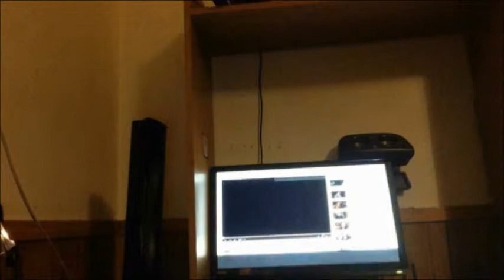patrick movie show episode 22 (classic star wars trailer)